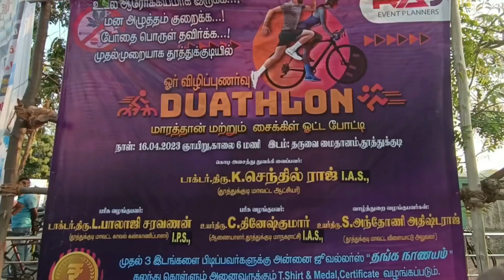மாரத்தான் & சைக்கிள் ஓட்டப் போட்டியில் I.A.S & I.P.S, & உயர்திரு M.பிரபு ராஜ் அன்னை ஜுவல்லர்ஸ்🚲🏃